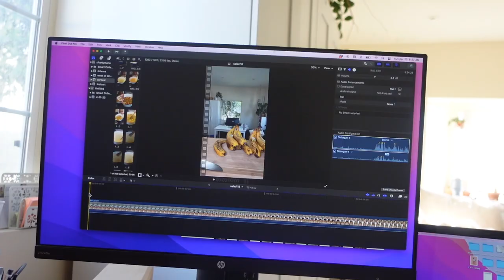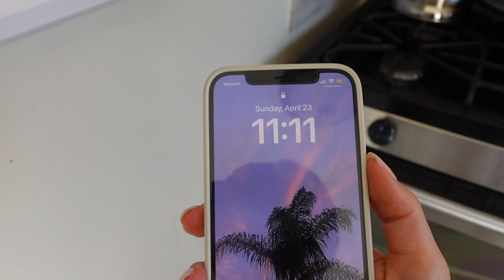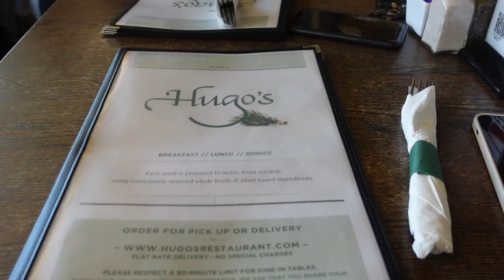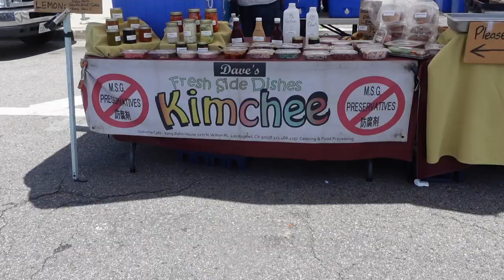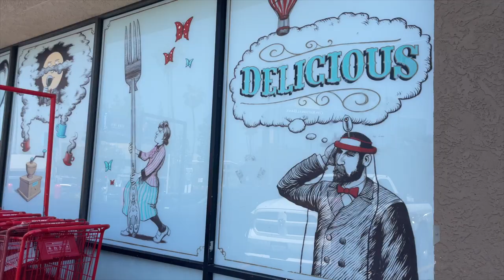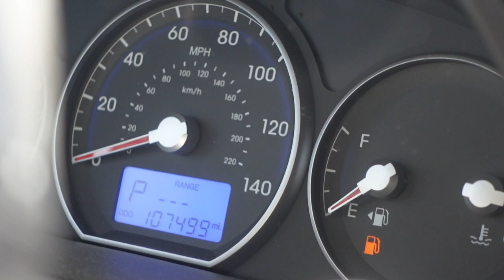Sunday Reset Vlog | Cleaning, Grocery Shopping, Farmer's Market Trip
Thanks for joining me for another sunday reset vlog! These are becoming my favorite videos to make so lmk if I should keep doing them!
Today we went out for breakfast here in LA, stopped by the farmers market and trader joes to restock on groceries for the week, cleaned a HUGE mess in the kitchen and folded laundry!

sunscreen used